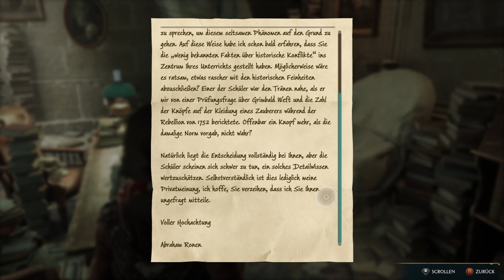HOGWARTS LEGACY - NQLP#1 - KRÖTEN Geheimgang 🐸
Dies ist nun der Beginn der Neben Quest Lets Play Reihe.
In dieser Folge lernen wir einen Mysteriösen Kröten Geheimgang kennen :D 🐸

Wenn euch mein Video gefällt, zeigt es mir gerne mit einem Daumen nach oben oder aber auch könnt ihr mich gerne kostenlos Abonnieren und die Glocke aktivieren wenn ihr nichts mehr verpassen wollt. Dies hilft außerdem noch dabei den YouTube Algorythmus so zu beeinflussen das meine Videos noch weiteren Personen vorgeschlagen werden denen mein Kontent gefallen könnte oder bei denen ein gewisses Interesse geweckt werden kann.
Dies würde mir unheimlich viel helfen da so durch eine gute Chance besteht das mein Kanal mehr Abonenten erhält was gleichzeitig für mich Persöhnlich ein sehr guter Support ist, mich sehr Glücklich stimmt und ich somit die Chance bekomme noch mehr Kontent für euch zu Produzieren.

Schreibt mir auch gerne Konstruktive Kritik, Fragen, eure Meinung
oder Anregungen in die Kommentarsektion, ich werde versuchen darauf
einzugehen und ggf. darauf antworten :)